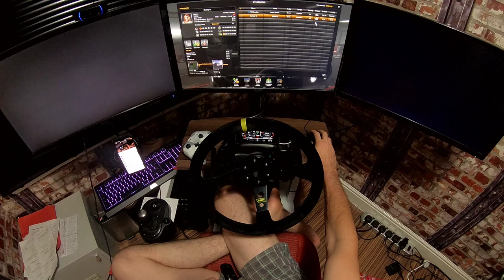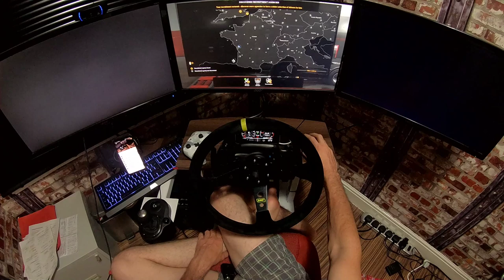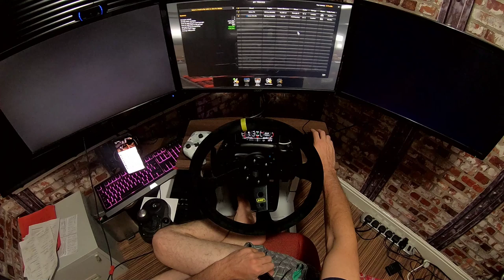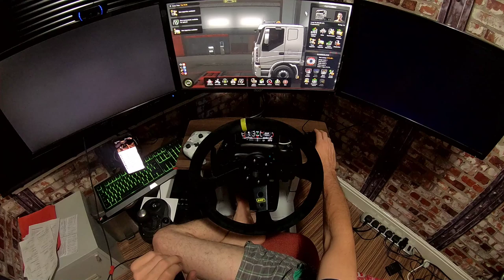TruckersMP - POV Haulage - ETS2